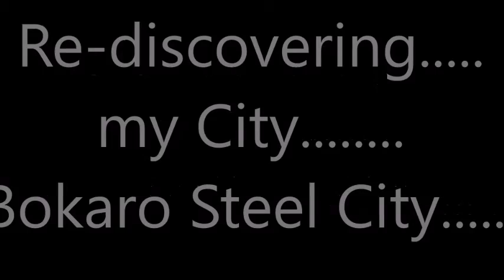Bokaro Hidden Beauty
Re discover Bokaro with Bokaro Hidden Beauty